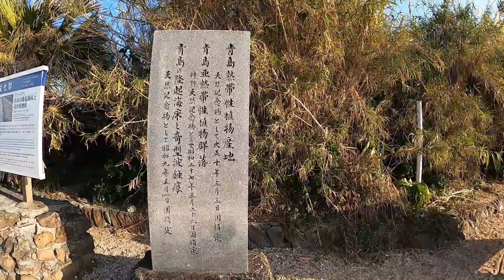【九州ひとり旅】宮崎青島を観光！青島神宮と鬼の洗濯板を拝む【宮崎市】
『旅名人の九州満喫きっぷ』を使用して 九州を観光しました。
今回は、日南線で九州右下の果て『志布志』（しぶし）から青島に行った動画デス。
鬼の洗濯板に魅了されてから青島神社に行く感じです。

‹記憶›
志布志
↓日南線
青島

‹トップページ | 志布志市ポータルサイト›